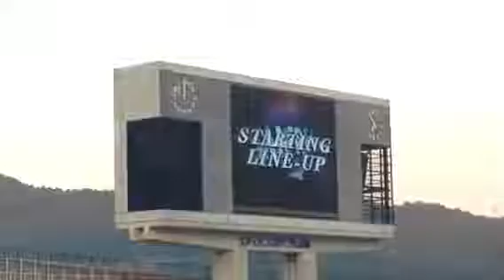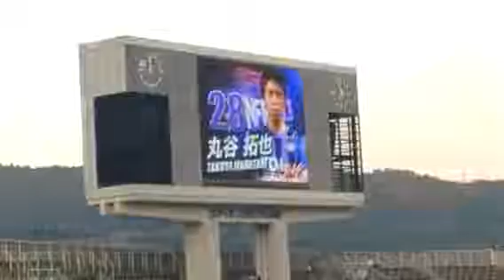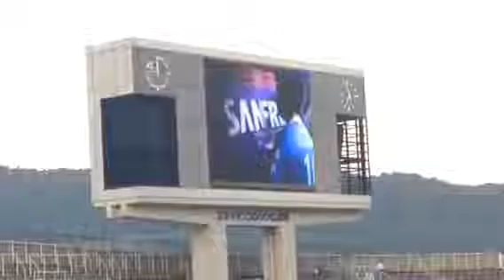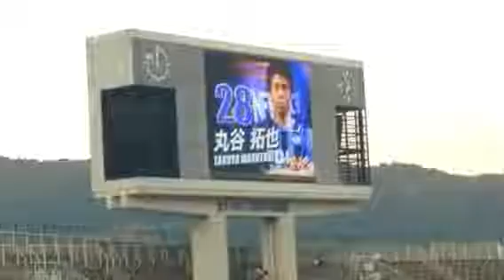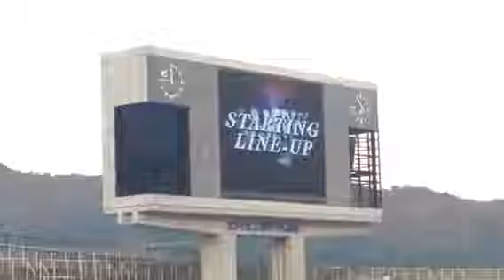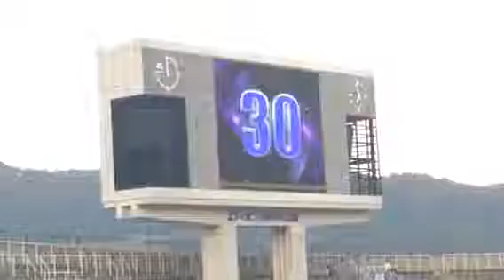2012.03.31 FC東京ｖｓｻﾝﾌﾚｯﾁｪ広島 選手紹介 15年5月27日ナビスコカップFC東京戦のサンフレッチェ広島選手紹介です。増田卓也、宮原和也、吉野恭平、佐々木翔、清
15年5月27日ナビスコカップFC東京戦のサンフレッチェ広島選手紹介です。増田卓也、宮原和也、吉野恭平、佐々木翔、清水航平、丸谷拓也、茶島雄.

3:50 FC東京戦後選手インタビュー 9:42 湘南ベルマーレ戦後選手インタビュー サンフレッチェ広島フロントスタッフ、クラブマスコット「サンチ.

15年5月27日のナビスコカップ、対FC東京戦でのサンフレッチェ広島選手のバス待ちの様子です。